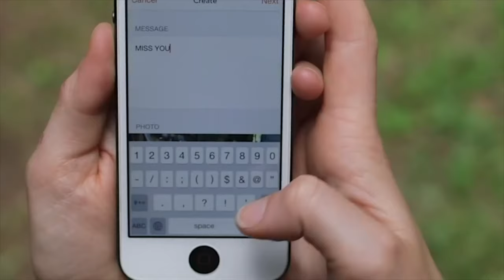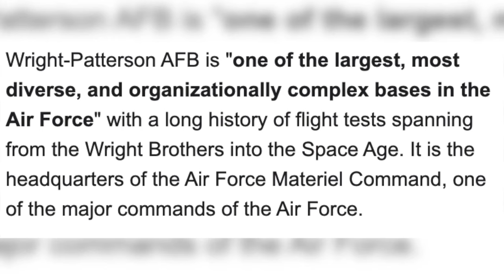Top 5 best bases in the Air Force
What are the top 5 stateside Air Force bases in your opinion? Top 5 best bases in the Air Force, Makenna gives you what she thinks are the top 5 Air Force stateside bases and why she picked them. We would love to see what your top 5 choices would be if you had to pick! Remember, when filling out your dreamsheet, you're not guarenteed to get one. The needs of the Air Force always come first, but if your wants match the Air Force needs, sometimes it works out!